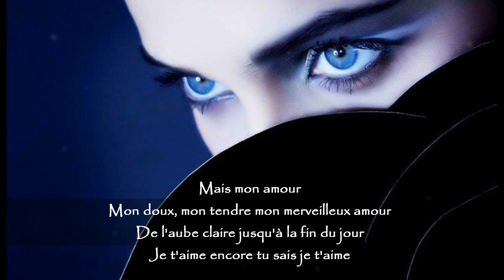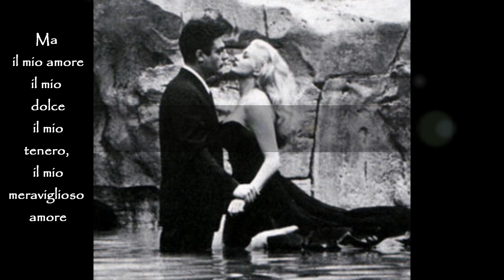Chanson des vieux amants ~ Alison Moyet